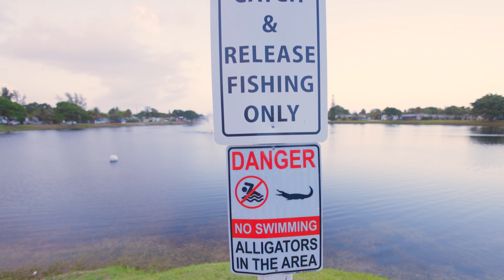We shutdown trash talker at the park 3 vs 3 and shot a direkte commercial with my canon R5